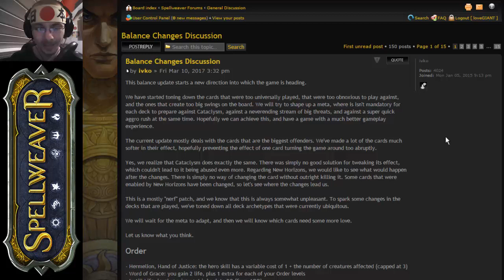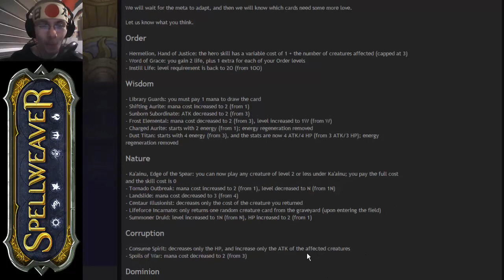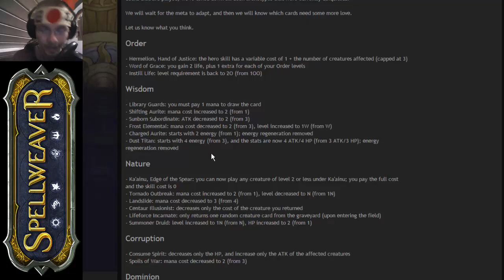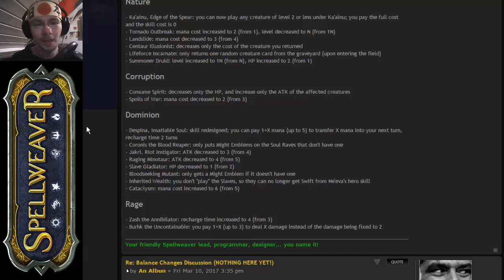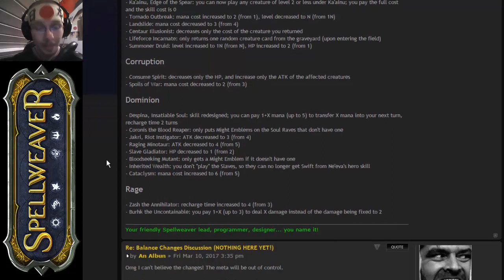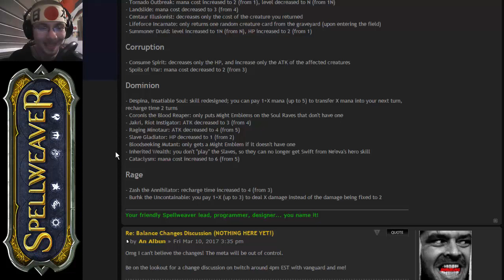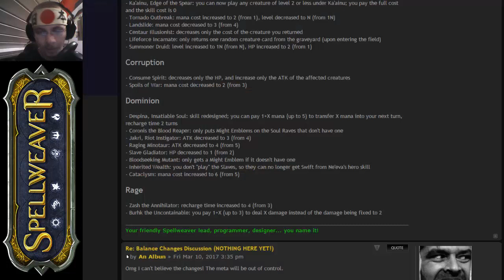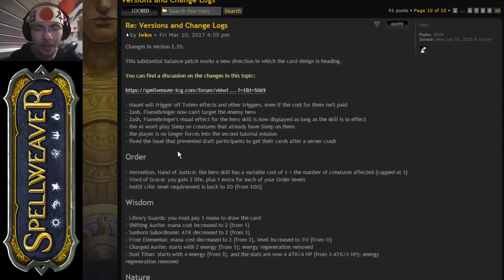Spellweaver Patch 2.35 Overview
A huge balance Patch just hit us on the 10th this month. Lots of nerfs to highly played cards and some complete changes to heroes, a good enough reason for us to take a look into it.

Let's Play Let's Show Spellweaver Trading Card Game English Patch 2.35 Overview i only love all asian ladies love GIANT part episode playthrough walkthrough Japan Japanese Asia 男らしさ